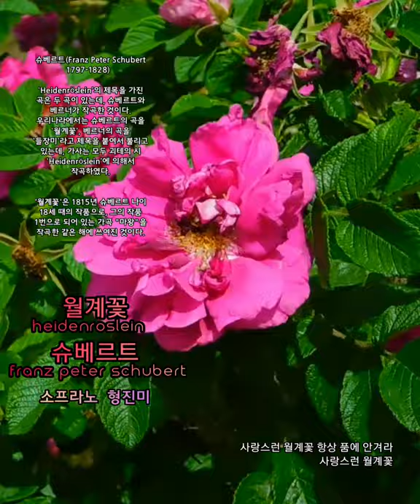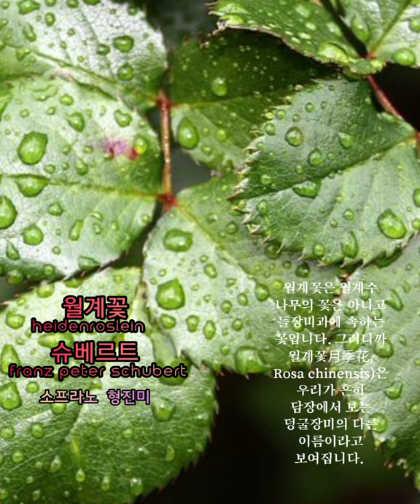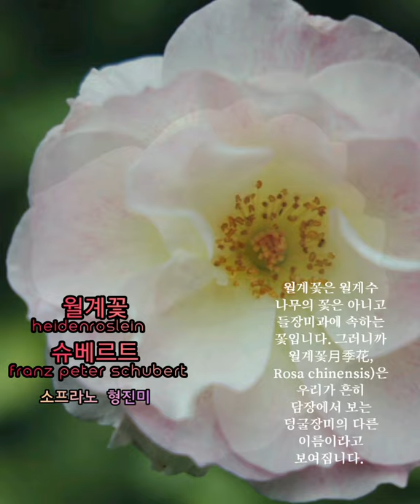월계꽃 (Heidenroslein) - 슈베르트 (Franz Peter Schubert) 소프라노 형진미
월계꽃은 월계수 나무의 꽃은 아니고 들장미과에 속하는 꽃. 월계꽃月季花, Rosa chinensis)은 우리가 흔히 담장에서 보는 덩굴장미로 보여집니다. (인터넷발췌)

월계꽃
(Heidenroslein)
슈베르트
(Franz Peter Schubert)

-소프라노 형진미

 방긋웃는 월계꽃 한송이 피었네
향기로운 월계꽃 힘껏품에 안고서
너의고운 얼굴을 어루만져 주었다
사랑스런 월계꽃
사랑스런 월계꽃 내 가슴에 앉아
고개숙여 볼때에 미소를 띠어주네
사랑스런 월계꽃 항상품에 안겨라
사랑스런 월계꽃
사랑스런 월계꽃
사랑스런 월계꽃

KineMaster
CapCut
Inshot
VLLO
Video Maker
Power Direct
Background Eraser
Snapseed
글씨팡팡
멸치